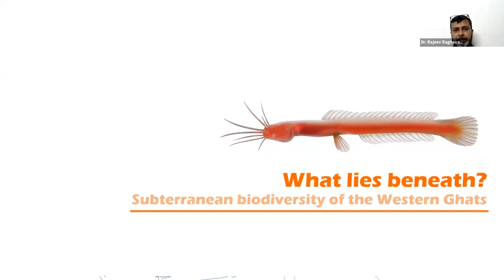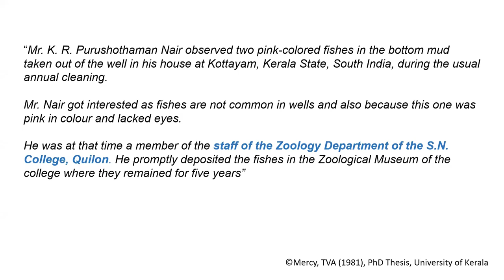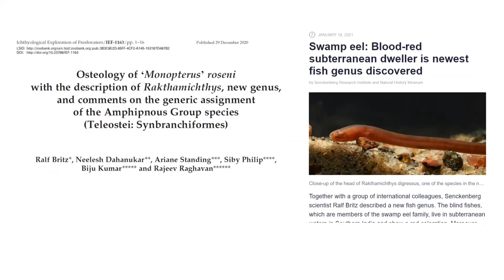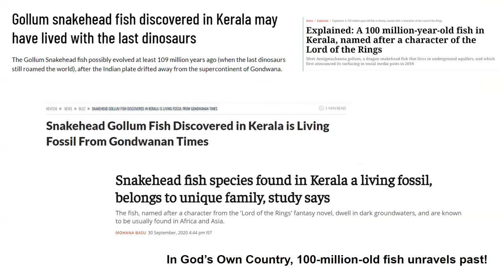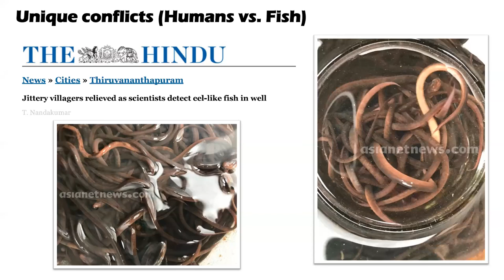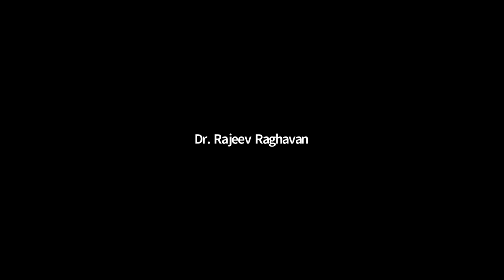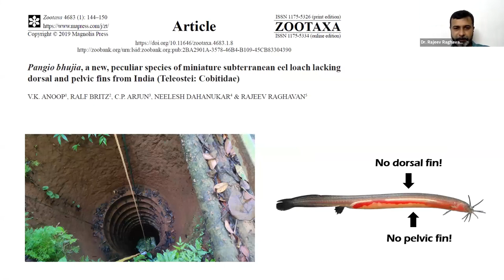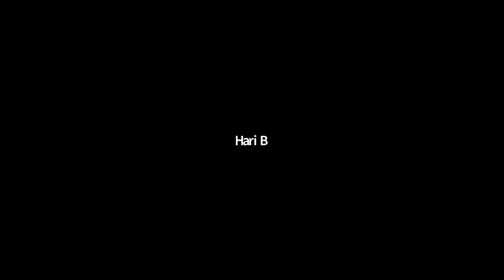Subterranean biodiversity of the Western Ghats Rajeev Raghavan GMT20210506 133541 Recording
Day 14 Talk 18
AGORA2021: Annual Multidisciplinary International Webinar Series of S. N. College, Kollam, Kerala, India
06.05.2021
Thursday, 7pm
Speaker: Dr Rajeev Raghavan
Assistant Professor, Department of Fisheries Resource Management
Kerala University of Fisheries and Ocean Studies (KUFOS), Kochi, Kerala
Topic: "What lies beneath? Subterranean biodiversity of the Western Ghats"
English